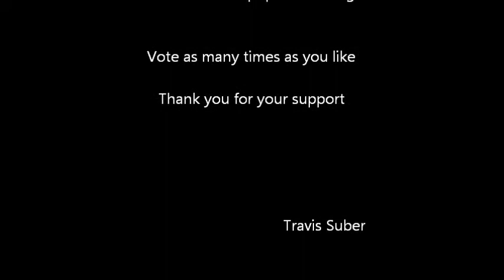Travis Suber Interview on News 11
Travis is a finalist for "Father of the Year" via the FATHERS SUPPORT CENTER. This is an interview conducted by KPLR news 11. your support is appreciated.